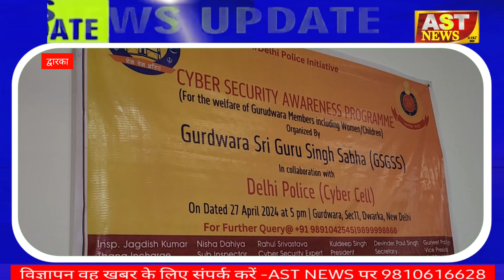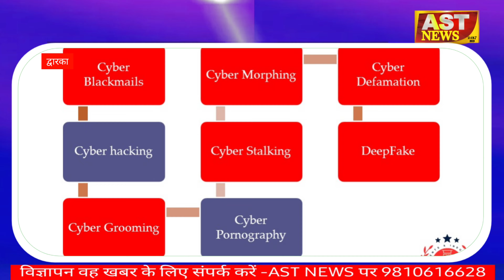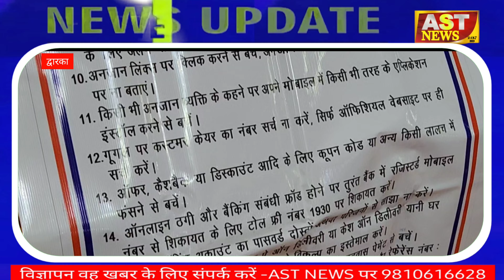गुरुद्वारा श्री गुरु सिंह सभा द्वारका, में CYBER CELL के सहयोग से प्रोग्राम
दिल्ली पुलिस (साइबर सेल) दिनांक 27 अप्रैल 2024 शाम ​​5 बजे | गुरुद्वारा श्री गुरु सिंह सभा सेक्टर 11, द्वारका, में साइबर सेल के सहयोग से एक प्रोग्राम आयोजित किया गया आपको बता दें
दिल्ली पुलिस की पहल आज द्वारका जिले में देखने को मिली जी हां द्वारका जिले मैं दिल्ली पुलिस के DCP अंकित कुमार के दिशा निर्देशों के अनुसार

साइबर सुरक्षा जागरूकता कार्यक्रम (महिलाओं/बच्चों सहित गुरुद्वारा सदस्यों के कल्याण के लिए)

गुरुद्वारा श्री गुरु सिंह सभा (जीएसजीएसएस) द्वारा आयोजित किया इसमें मुख्य अतिथि के तौर पर इंस्पेक्टर -जगदीश कुमार थाना प्रभारी

(साइबर सेल)

Nisha Dahiya Sub Inspector (CYBER CELL)

राहुल श्रीवास्तव साइबर सुरक्षा विशेषज्ञ (द्वारका रतन) एवं-कुलदीप सिंह अध्यक्ष गुरुद्वारा और देविंदर पॉल सिंह सचिव
गुरजीत पाल सिंह उपाध्यक्ष गुरुद्वाराASTNEWSDELHI